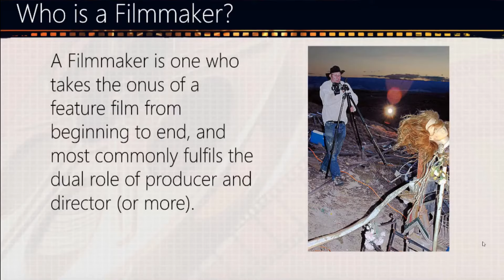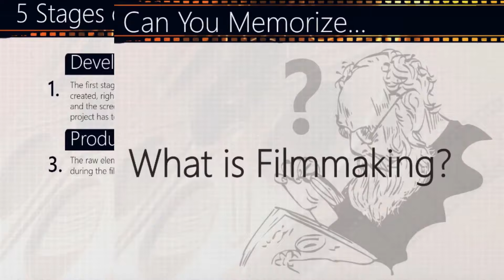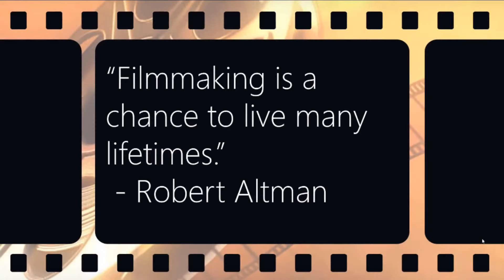What is Filmmaking Filmmaking 101 Best Filmmaking Tutorials for Beginners Usman Info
What is Filmmaking  Filmmaking 101 Best Filmmaking Tutorials for Beginners Usman Info film school
What is Film making - Filmmaking 101 - Learn film-making tutorials for beginners - Filmmaking glossary explained in a very easy way  - Filmmaking tips and tricks to make a indie film at low budget in a very short period of time. Simple and easy filmmaker tips for beginning filmmakers.

●▬▬▬▬▬▬▬▬▬▬▬ஜ۩۞۩ஜ▬▬▬▬▬▬▬▬▬▬▬●

M.Usman